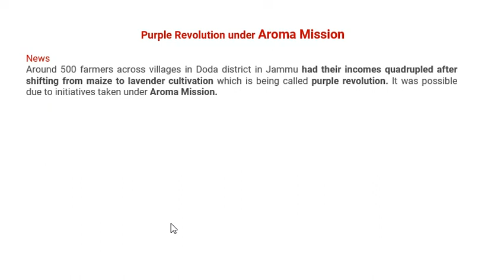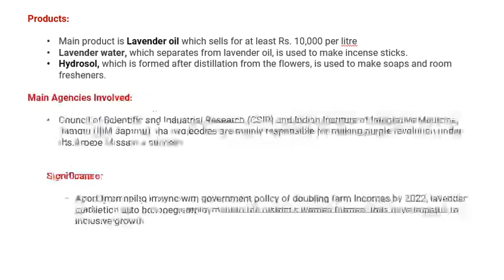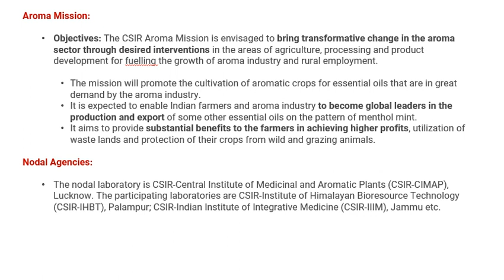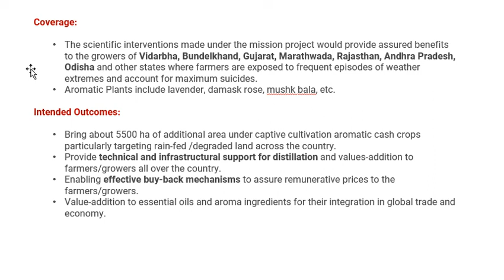PURPLE REVOLUTION IN JAMMU